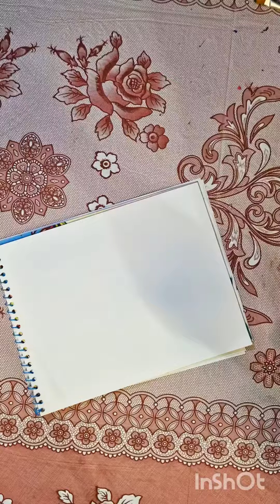how to make finger painting art 🖼/painting